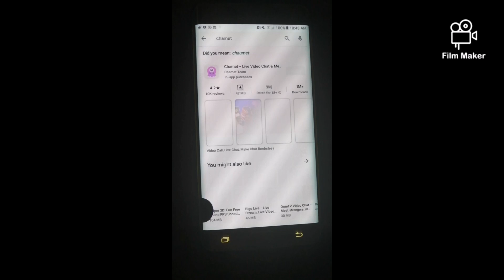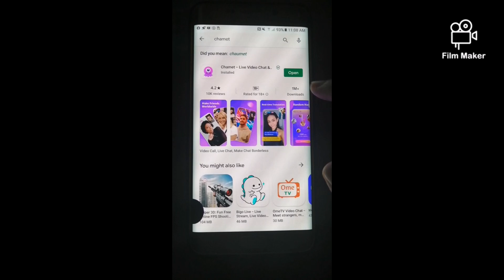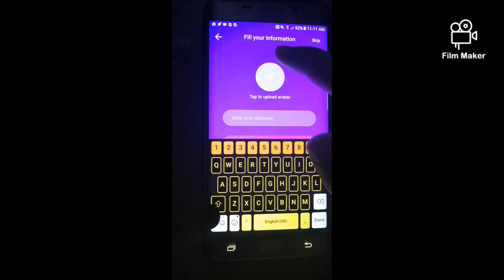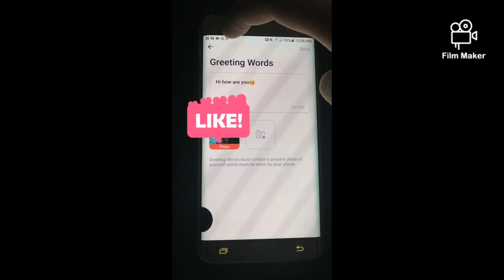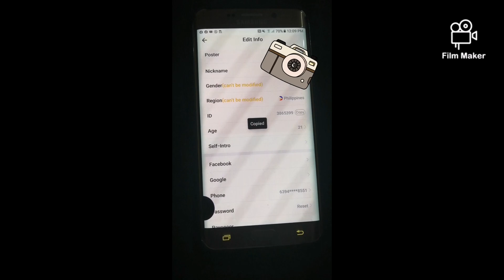Work From Home via Chamet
You can earn here by answering calls and Livestream Only👍Legit here👌
Weekly Salary/Payout.
10$ to 100$ + Tip 💵😲😲😲🥰